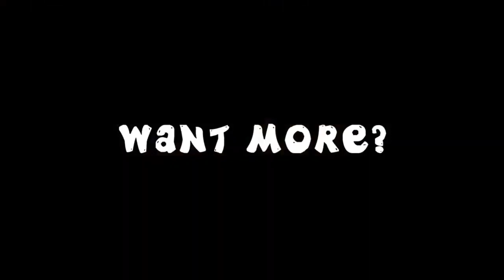Сшарики 1 серия